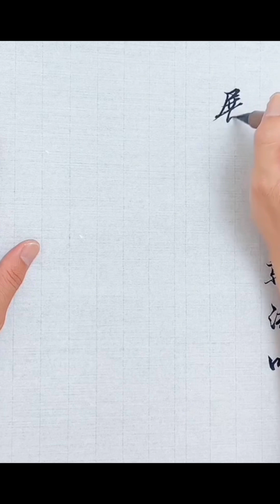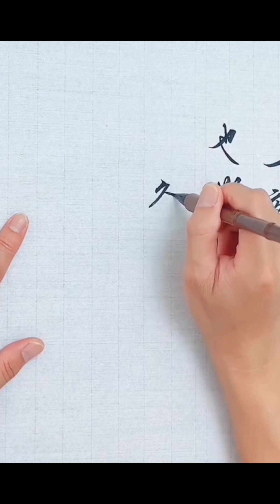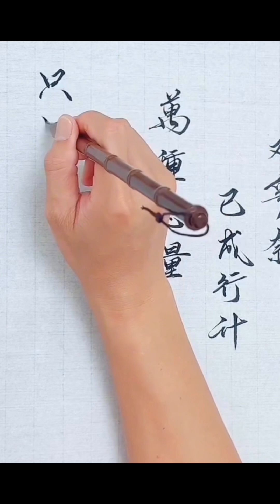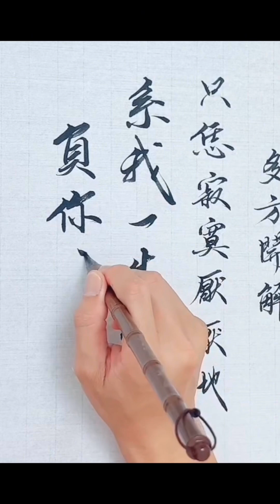書法 宋_柳永 憶帝京